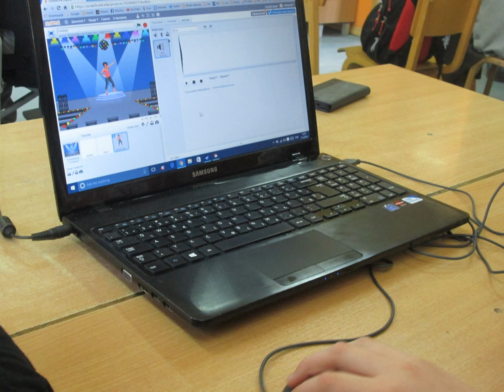Онлајн недеља 2016 - четврти дан